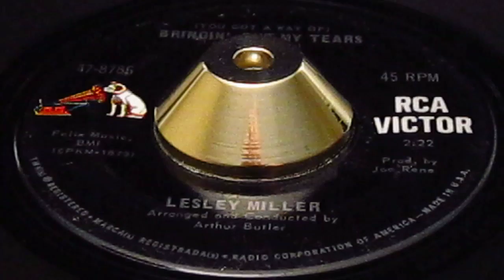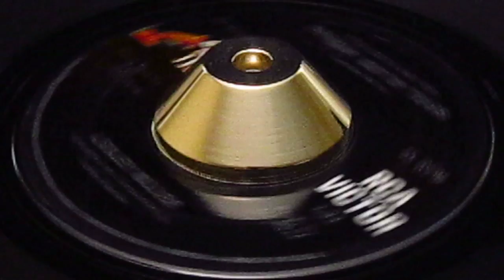Lesley Miller - (you Got A Way) Bringing Out My Tears - Rca: 8786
vinyl is ex. Label has sticker tear thumb nail size

Miller, Lesley
Rca: 8786 ex

Artist
Miller, Lesley
Label
Rca: 8786 ex
Format
45
A side
(you Got A Way) Bringing Out My Tears
B side
He Wore The Green Beret
Tracklisting
Wrote By Lesley Miller
Arranged By Artie Butler
Produced By Joe Rene